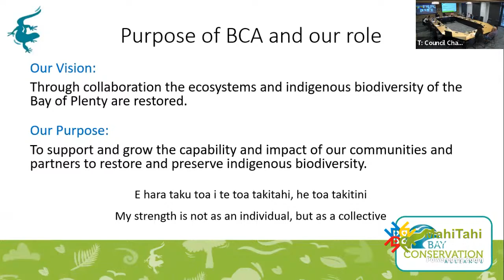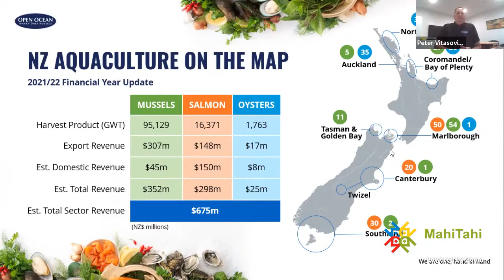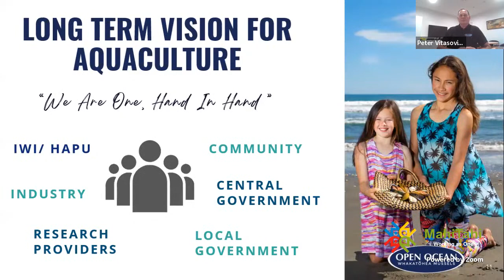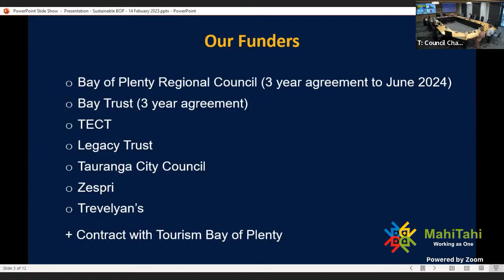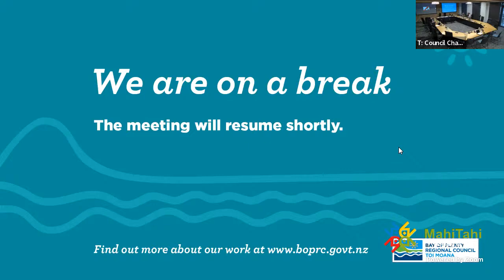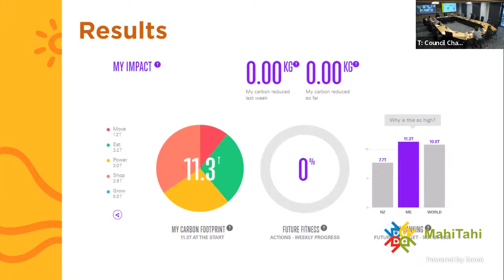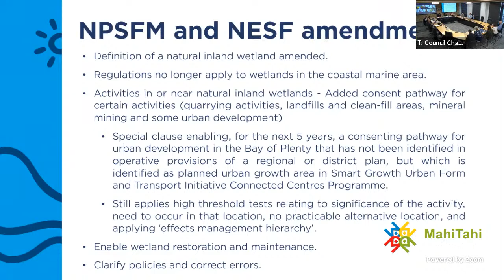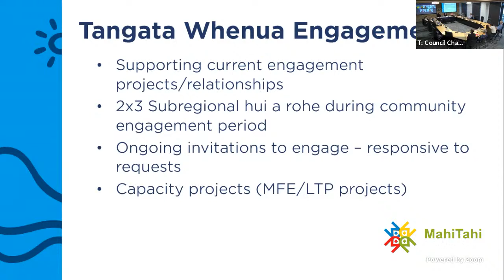Strategy and Policy Meeting 14 February 2023